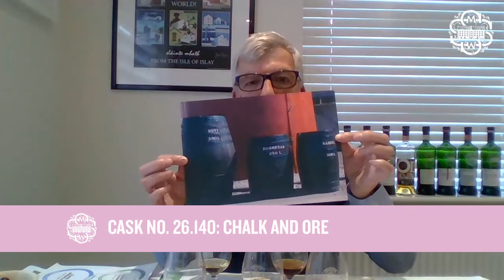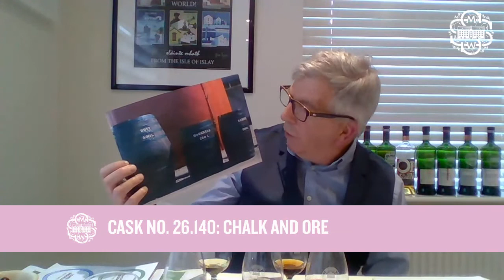Virtual Tasting No. 1 with Les Harrow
While we can’t all meet together physically just now, it doesn’t mean that we can’t share our love of whisky online. Join us for a live virtual tasting where Society ambassador Les Harrow will guide you and your fellow members through five specially selected drams.

Get your glassware and water ready, and join us on the SMWS UK Facebook page or on our YouTube page at 8.05pm on Thursday, 7 May.